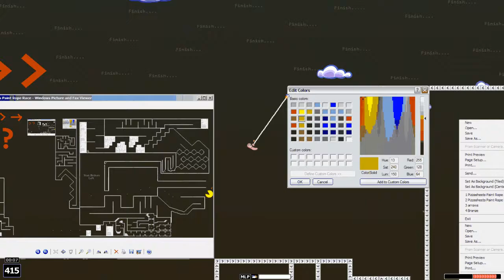PIZZASHEETS PAINT Walkthrough [Big Rope Race]